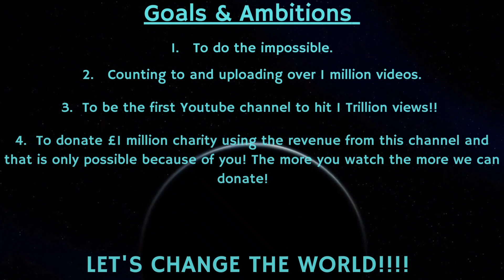Counting to ONE MILLION!!, This is Number 80,182